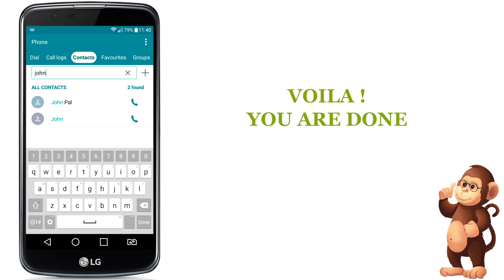How To Searching For a Contact On LG smart phones user guide support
How To Searching For a Contact On LG  Mobile

iPhone SE. ...
iPhone 6s. ...

Apple Support
Samsung Support
LG Support
HTC Support
Alcatel Support

Bananabook.net